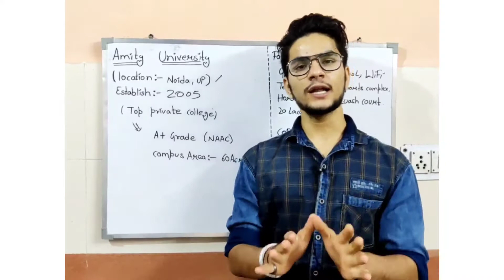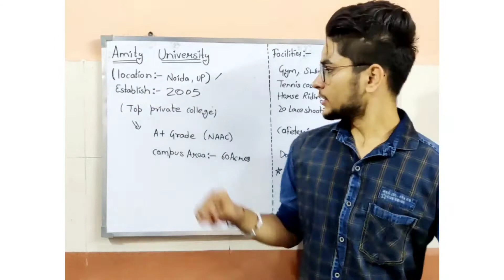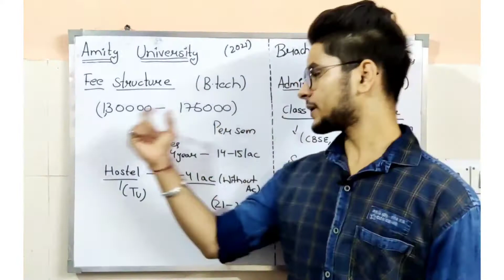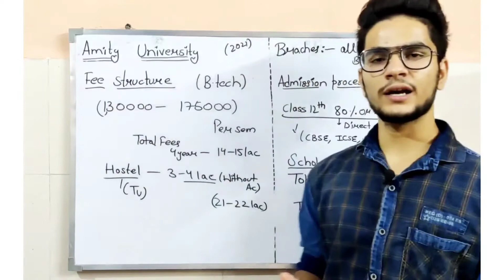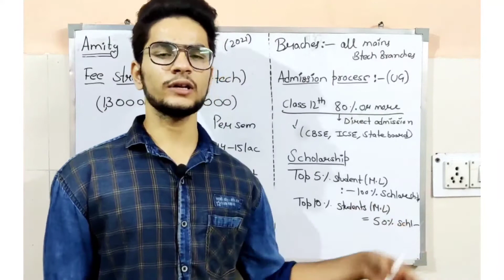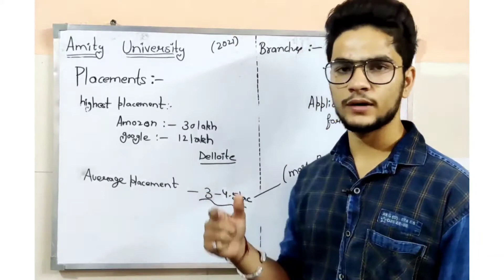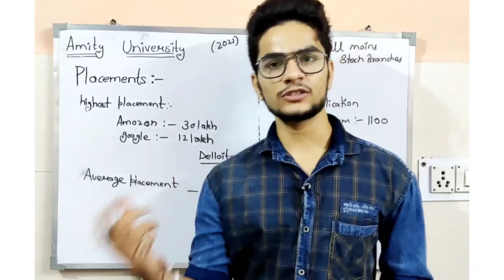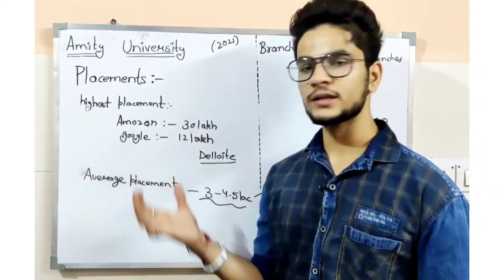All about Amity University | Harsh reality of 100% Placement ❗